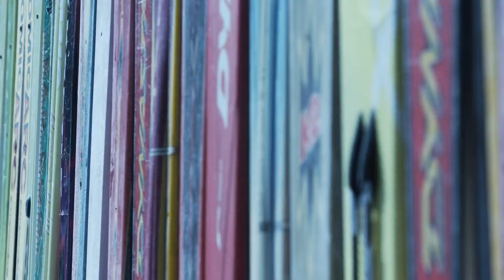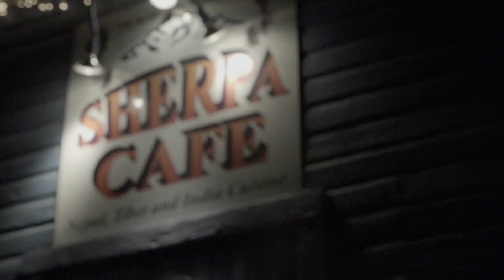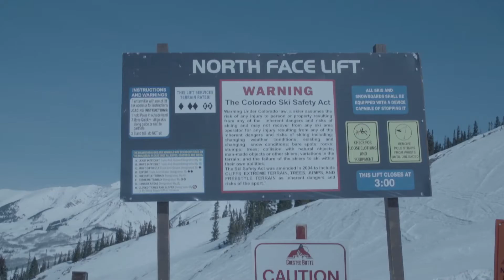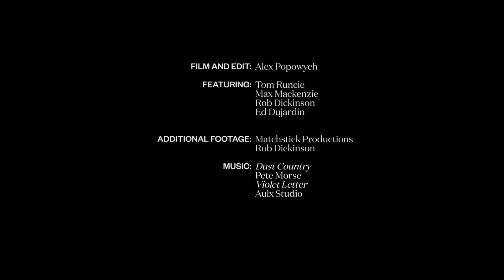A real skier’s guide to skiing, eating, and drinking in Crested Butte, CO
Don’t head to Colorado’s steepest ski area without first watching this handy primer on the best runs, restaurants, and bars, as told by the long-time locals who know best.